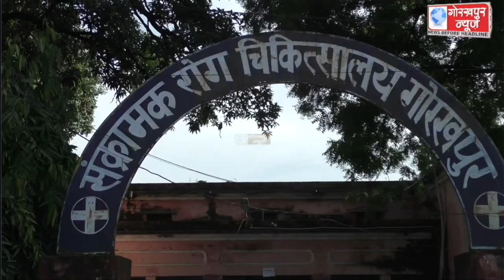जनपद में गुरुवार को जिला अस्पताल सहित कुल 71 केन्द्रो पर 17,477 लोगो को किया गया कोविड का टीकाकरण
जनपद में गुरुवार को जिला अस्पताल सहित कुल 71 केन्द्रो पर 17,477 लोगो को किया गया कोविड का टीकाकरण ,फर्स्ट डोज लेने वालों में 14,524 और सेकेंड डोज लेने वालों में 2,953 लोग रहे शामिल,एडिशनल सीएमओ ने कहा, कोविड गाइडलाइंस का करे पालन,अवश्य लगवाये टीका जीत का